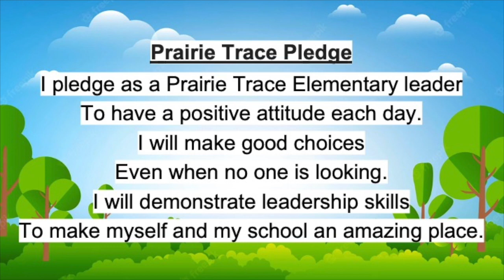WPTE-- Friday February 17, 2023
WPTE Broadcast for 2/17/23! Enjoy! :)